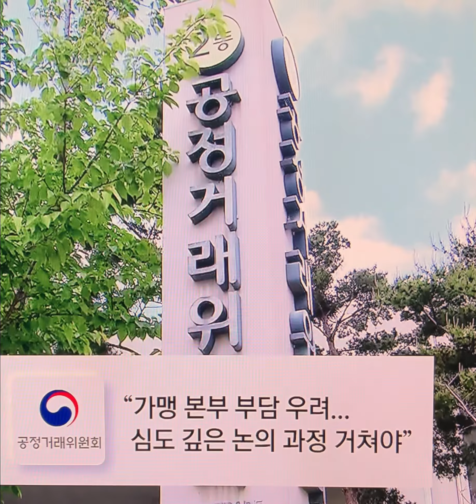입법독재시작됐다 야권 단독처리가맹사업법·민주유공자법 운동권셀프특혜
더불어민주당 등 야당 소속 국회 정무위원들이 오늘(23일) 가맹사업거래공정화법 개정안과 민주유공자예우법 제정안을 국회 본회의에 직회부하도록 요구하는 안건을 국회 정무위에서 단독으로 처리했습니다.
정무위 24명 가운데 민주당 의원 11명과 새로운미래 김종민, 개혁신당 양정숙, 조국혁신당 황운하, 진보당 강성희 의원까지 15명이 표결에 참여해 정족수를 채웠고 찬성 15표로 의결했습니다. 법안에 우려를 표해왔던 개혁신당 조응천 의원은 회의에 불참했습니다.국민의힘 의원들은 불참한 가운데 여당 간사인 강민국 의원은 의사진행발언에서 "입법 독재는 곧 민주주의 위기고 민주주의 파괴"라며 야당을 규탄한 뒤 회의장을 떠났습니다.
여야가 첨예하게 다투고 있는 두 법안의 쟁점을 살펴보겠습니다.
국민의힘 간사인 강민국 의원도 "하나의 프랜차이즈에도 다수의 복수 노조가 생겨서 본사가 점주 간의 갈등은 불 보듯 뻔하다. 가맹점주의 무분별한 협의 요청이 난립할 경우에 이를 막을 장치가 있는지 심사 한 번도 없이 정무위 전체회의를 통과시킨 것이다. 정말 유감스럽다"고 말했습니다.
야권이 국회 정무위에서 단독 처리한 '민주유공자 예우법'은 민주화운동 사망자와 행방불명자, 부상자의 유족과 가족을 예우한다는 내용입니다. 기존 법령이 따로 있는 4·19 혁명, 5·18 민주화운동은 제외했습니다.
국회 정무위의 검토보고서에 따르면, 민주화운동보상법에 따른 민주화운동 관련자 9,844명 가운데 사망, 행방불명, 부상 등을 입은 829명이 심사 대상이고, 유가족은 3천2백여 명 규모입니다.

정무위 국민의힘 간사인 강민국 의원은 오늘 기자회견을 통해 "민주유공자 심사 기준에 대한 법적 근거도 부재하고, 명단과 공적 모두 사실상 '깜깜이'인 상황에서 정부가 어떻게 걸러낼 수 있겠나. 게다가 이미 민주화보상법에 따라 1,169억 원의 보상이 이루어진 이들을 또다시 유공자로 예우하자는 것은 국가유공자뿐 아니라 그 유족들마저 모욕하고 우롱하는 것"이라며 말했습니다.
민주유공자법의 주무 부처인 국가보훈부는 "(발의안대로 통과 시) 국가보안법 위반자도 민주유공자로 등록될 수 있다"며 유감을 표했습니다.
국민의힘 "대통령 거부권 행사하게 하려는 정쟁"…민주당 "5월 국회에서 처리할 것"